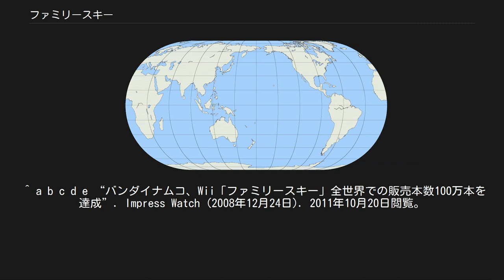ファミリースキー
ファミリースキー（Family Ski）は、バンダイナムコゲームス・ナムコレーベルから発売されたWii用スキー（&スノーボード）ゲームのシリーズ。
 最新作は2008年11月13日に発売された『ファミリースキー ワールドスキー&スノーボード』で、本項ではそちらも併せて解説する。
 Wiiでバンダイナムコゲームスが展開している「スポーツわいわい」シリーズの一シリーズ。
 2008年12月13日に、一作目『ファミリースキー』の全世界累計販売本数が100万本を突破したことが発表されている。
これは2008年度におけるバンダイナムコゲームスのセールス実績の総合2位となった（1位は『ソウルキャリバーIV』）。
 広告では、任天堂がCM（バランスWiiボードを使ったCM）などで宣伝協力を行なっていた。
 ファミリースキー(Family Ski)はWiiリモコンとヌンチャクをストックに見立てた体感スキーゲームで、ハッピースキーリゾートという架空のスキー場を舞台にしている。
 サードパーティーソフトとしては初めてバランスWiiボードにオプション対応している。
バランスWiiボード使用の場合、体重をかけた方向に旋回するが、Wiiボードを前後逆に置くことで旋回方向が逆（体重をかけた方が軸）になる。
 ゲーム中ではスキー場のBGMとして、松任谷由実（「サーフ天国、スキー天国」「恋人がサンタクロース」「BLIZZARD」）の計3曲が使用されている。
 映画『銀色のシーズン』の主人公とヒロインがポリゴンキャラクターとしてゲスト出演している。
また、Miiにも対応している。
 同じバンダイナムコゲームスのソフトである、他作品シリーズの固有名詞等が登場しているファンサービスがあり、以下にその幾つかを記す。
 ファミリースキー ワールドスキー&スノーボード(Family Ski: World Ski & Snowboard)は、2008年11月13日にバンダイナムコゲームス・ナムコレーベルから発売されたWii用スキー&スノーボードゲーム。
 新たにスノーボードでのプレイを追加したほか、海外風のジャンボリースノーリゾート、ヘリコプターで山頂に移動するマウント・アングリオという2つのゲレンデが舞台となっており、ハーフパイプやジャンプ台などトリック用のスノーパークも設置されている。
また、最大3人までのCPUとバディを組む事が可能で、クレバスなどの穴が存在するなど、さまざまな点で再現度および自由度が上がっている。
 スノーボードではバランスWiiボードに対応しており、使用する場合はWii Fitのバランススノボーと同様に、バランスWiiボードをTVに対して横向きに設置する。
 また、バンダイナムコ版、任天堂版のCM共に、Wiiのサウンドロゴを使用している。
 「みんなのおすすめセレクション」に選出され、2010年2月25日に廉価版が発売された。
 ^ a b c d e “バンダイナムコ、Wii「ファミリースキー」全世界での販売本数100万本を達成”. Impress Watch (2008年12月24日). 2011年10月20日閲覧。
 ^ “バンダイナムコ、2009年（平成21年）3月期 決算説明会 補足資料 (PDF)”. 株式会社バンダイナムコゲームス (2009年5月20日). 2011年10月20日閲覧。
 ^ 開発スタッフが松任谷本人と交渉して実現した